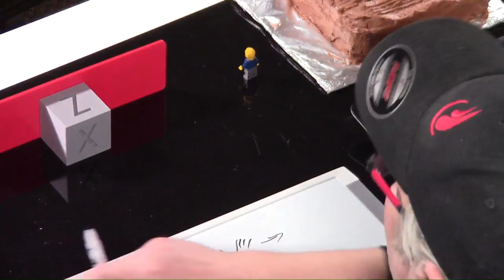PLA welding, Ender 3 and Cake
FACEBOOK GROUP — I do 2 Facebook Live Streams on this page each week.

Want to send me something for Mail Monday?
The First Layer
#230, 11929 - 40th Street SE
Calgary, AB
T2Z 4M8

My Live Streaming Setup
COMING SOON

This Live Stream is streamed using vMix HD and sent out using Restream.